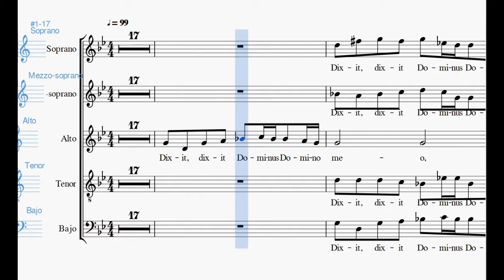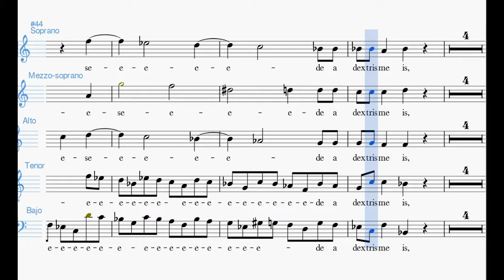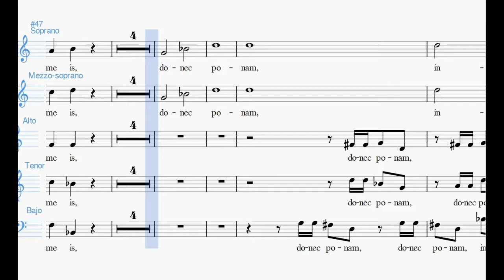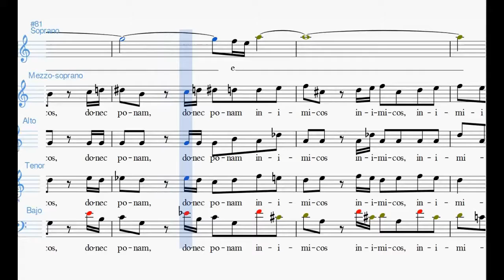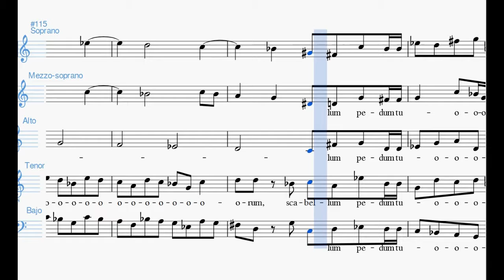Dixit SATB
Midi karaoke de esta canción del Dixit Dominus (Handel) a cuatro voces. Cada voz un instrumento diferente y balanceado hacia diferentes altavoces..